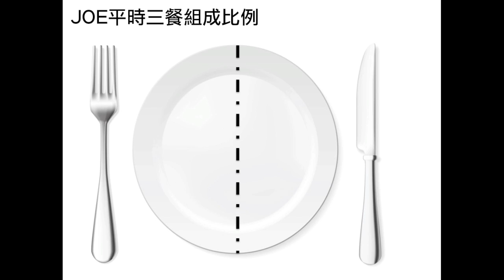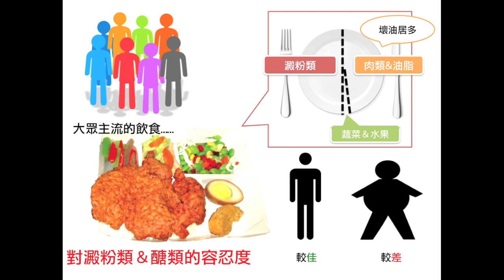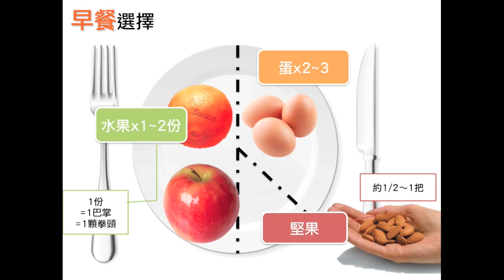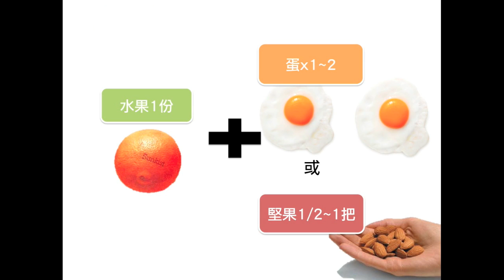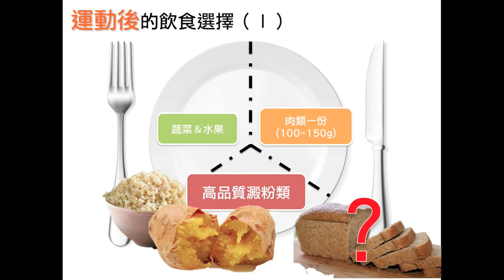JOE的健康飲食 part 3 健身/三餐/點心/運動前後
音樂來源：
FMA
Anitek - Destination